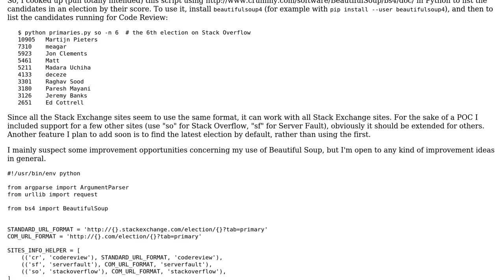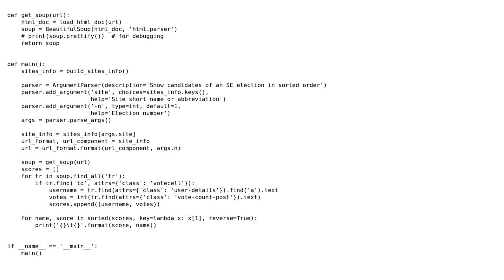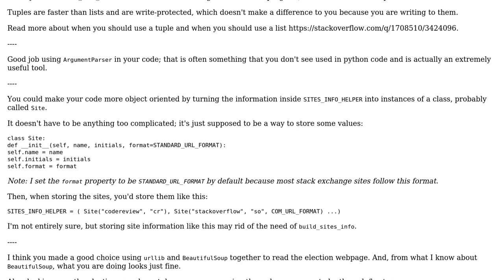Code Review: Soup of the day: best served during election season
With thanks & praise to God, and with thanks to the many people who have made this project possible! You are responsible for your own actions.